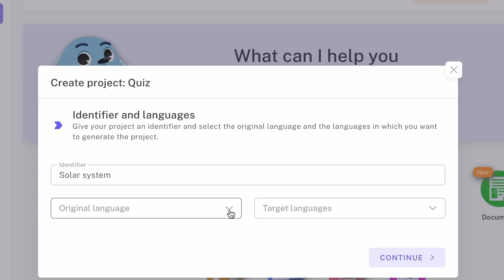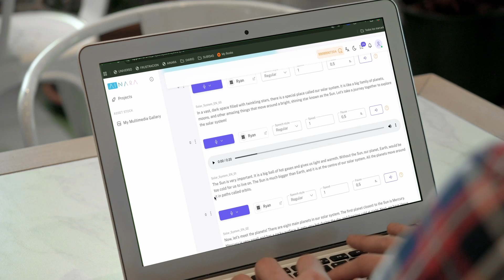AInara: Smart Tools for Better Teaching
🎓🌐 Meet AInara, a smart platform made by the Smile and Learn team to change the way we teach and learn. AInara helps teachers create great learning materials quickly and easily.
Here are 5 reasons why AInara can make a big difference in your classroom:
✅ Reduce preparation time so you can focus more on what matters most: teaching your students.
✅ Create and use rigorously designed educational materials that align with your teaching criteria.
✅Provide resources that cater to the varying rhythms, abilities, and levels of your students.
✅ Easily use multiple AI models without needing to master the complexities of each one.
✅ Enjoy reliable and secure AI tools that fit within your budget.
Be part of the change in education and see how AInara can help you teach better! 🚀💡